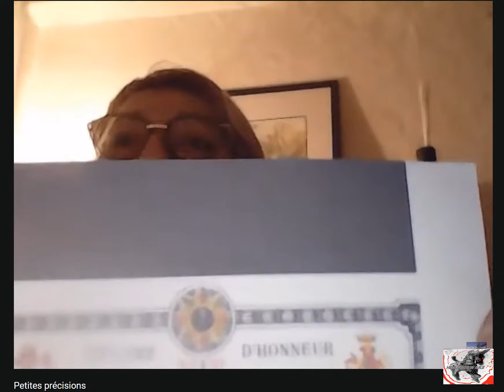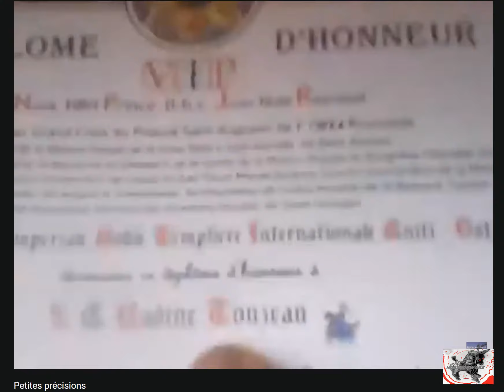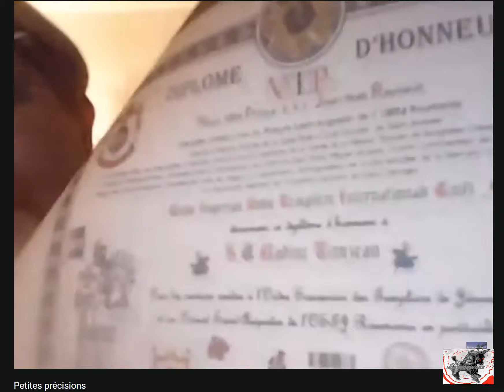H.O.W. COCO à propos de HOLDUP capture vidéo (réponse à Eric Perroud)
bcp de vérités certes, bien que la jalousie selon ce que j'en ai compris, n'a rien à voir là dedans, bref...LOL
Comment transformer une personne en PLAYMOBIL ? En appuyant sur un bouton : L'EGO